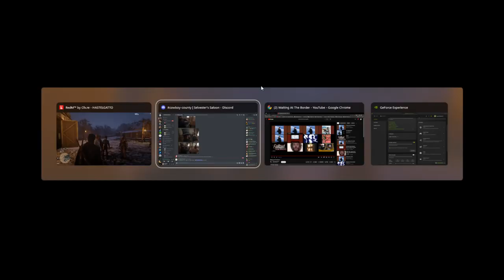Syn County | 7 and a half minutes of Syn County Slapstick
The most absurd "roleplay" you're ever going to see.